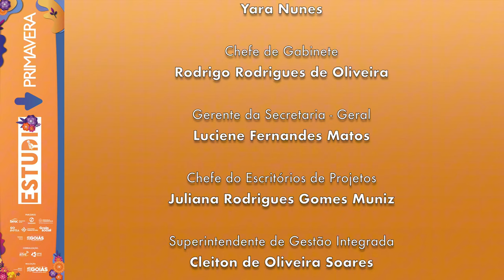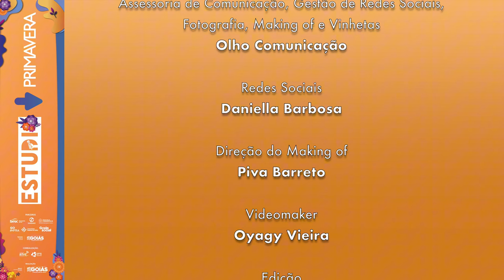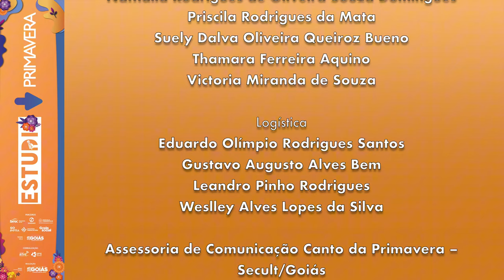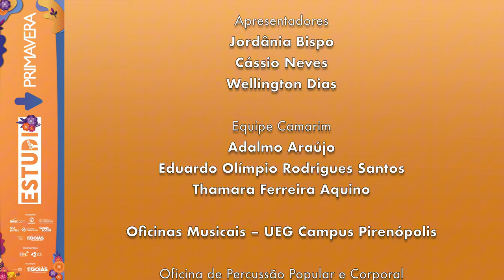🎶 Artistas Interpretam "Canção por Pirenópolis" no Estúdio Primavera | 23º Canto da Primavera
Durante o 23º Canto da Primavera, diversos artistas se reuniram no Estúdio Primavera para interpretar a bela "Canção por Pirenópolis". Com vozes e arranjos especiais, eles celebram a história, a cultura e as belezas naturais desta cidade encantadora que é o coração do festival.

🎶 Sobre a "Canção por Pirenópolis":

Esta canção é uma ode à cidade, exaltando suas paisagens, tradições e o espírito acolhedor do seu povo. É uma celebração da identidade pirenopolina e da riqueza cultural que a cidade oferece.

🌺 Deixe-se envolver por esta linda interpretação coletiva e reviva a magia de Pirenópolis através da música!

Créditos:
Cantoras: Ana Clara Bontempo, Clara Luz Tocantins, Artur Moreira de Melo, Milena Caiado.
Banda: Alexandre Pompeo de Pina, Marco Junior, João Paulo Caetano.
Compositor: Sinhozinho (Eliodório Pereira Oliveira)

Evento: 23º Canto da Primavera
Local: Estúdio Primavera, Pirenópolis-GO
Organização: Secult Goiás

Sobre o 23º Canto da Primavera:

O Canto da Primavera é um festival anual que celebra a diversidade musical em Pirenópolis, Goiás. Reunindo artistas consagrados e novos talentos, o evento promove shows, oficinas e muito mais, fortalecendo a cena cultural goiana.

Agradecimentos Especiais:

Secult Goiás
Prefeitura de Pirenópolis
Todos os artistas e equipes envolvidas
Ao povo de Pirenópolis por sua hospitalidade e amor à cultura
Este vídeo foi gravado no Estúdio Primavera durante o 23º Canto da Primavera, celebrando a música, a cultura e os talentos de Goiás e do Brasil.

_ PLAYLISTS INDICADAS_

_LINKS_